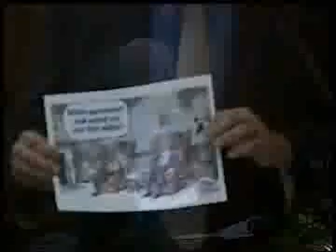Sedgwick County Commission considers incentives for Apex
The Sedgwick County Board of County Commissioners hears testimony on a proposed economic incentive for Apex Engineering.